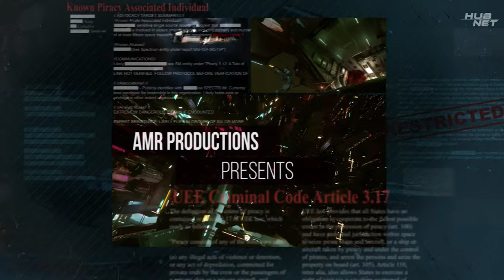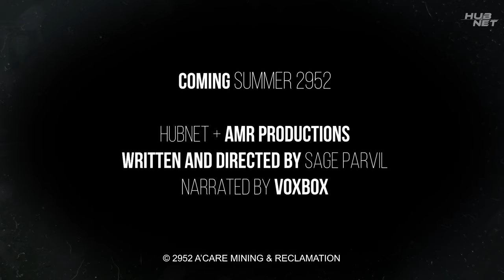Star Citizen | HubNet | Piracy and the Industrial Worker (Trailer)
From HubNet and AMR Productions. Comes an all-new documentary miniseries.

Piracy, a crime that cost the Empire hundreds of billions of UEC every year, continues unabated. What can we do as an industrial worker to keep ourselves safe from this violence?

In this miniseries, we will examine the pirate's tactics, motivations, and modus operandi. We will learn the best practices for keeping yourself safe from pirate attacks, and ultimately how you can best position yourself to return safely with your ship, your wealth, and your life intact following a pirate encounter.

Join us as we explore: Piracy and the Industrial Worker.